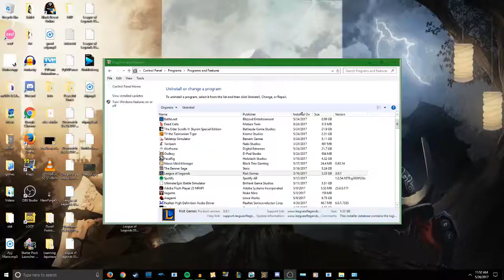Glitch Compilation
Videogames.